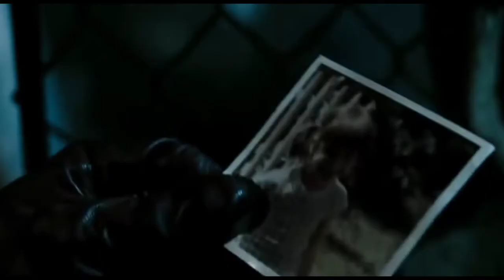RORSCHACH - NATURAL || TRIBUTE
Give me your opinions in comments. I hope you enjoy this video.